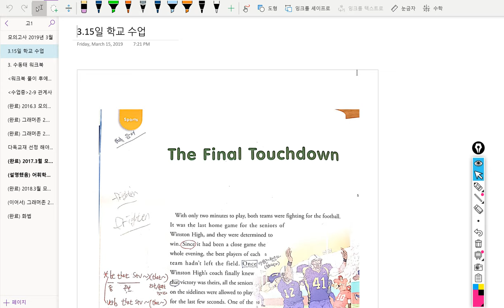고1 2019년03월15일